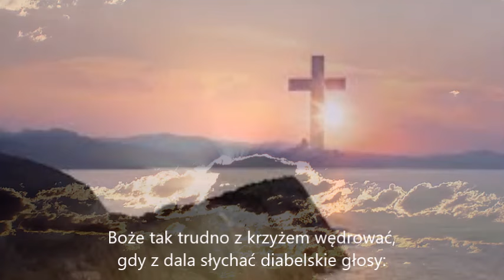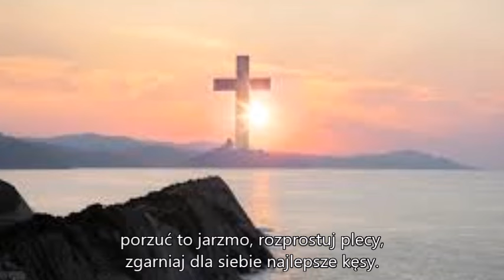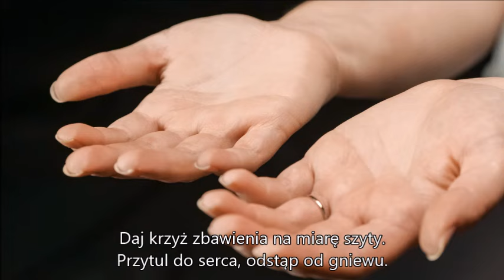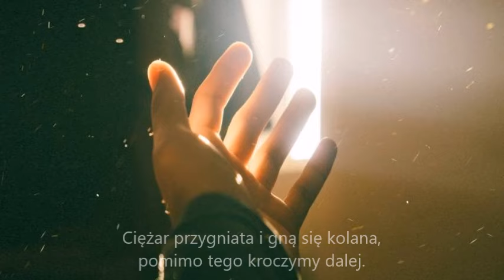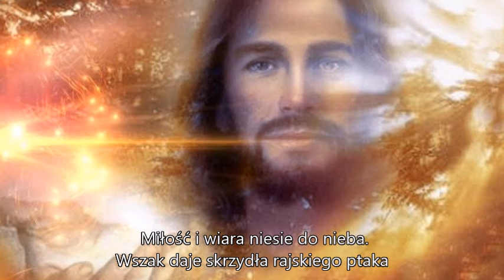WIARA NIESIE DO NIEBA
Autor tekstu: Anna Bednarek
Zapraszam do słuchania. TEKST PONIŻEJ

Boże tak trudno z krzyżem wędrować,
gdy z dala słychać diabelskie głosy:
porzuć to jarzmo, rozprostuj plecy,
zgarniaj dla siebie najlepsze kęsy.

Ciężar przygniata i gną się kolana.
Szatan na tacy podaje rybkę.
Można, więc ulec takiej pokusie,
wszak do dobrego przywyknąć łatwo.

Boże kochany, ucieczko grzesznych,
daj wolę walki. Chroń przed pokusą.
Jesteś potęgą, wszystko potrafisz,
ukołysz serce, ukołysz duszę.

Świat przesiąknięty łzami przemocy.
Podaruj wielkie pokłady siły.
Roztocz przed nami czułe ramiona.
Naznacz cierpienie iskrą nadziei.

Pozwól zobaczyć główkę od szpilki,
by nie drażniła oka bliźniego.
Daj krzyż zbawienia na miarę szyty.
Przytul do serca, odstąp od gniewu.

Boże kochany, królu wszechświata,
rozjaśnij myśli dotknięte pychą.
Niechaj dostrzegą biednych i słabych,
niechaj ich serca wnet się odemkną.

pomimo tego kroczymy dalej.
Miłość i wiara niesie do nieba.
Wszak daje skrzydła rajskiego ptaka.
Miłujmy siebie i wszystkich wkoło.
Niechaj czułości nić serca splata.

Boże kochany, Niebiański Ojcze
jesteś światełkiem w tym mrocznym świecie.
Podajesz ramię, kiedy toniemy.
Podźwigasz z kolan, kiedy krzyż gniecie.